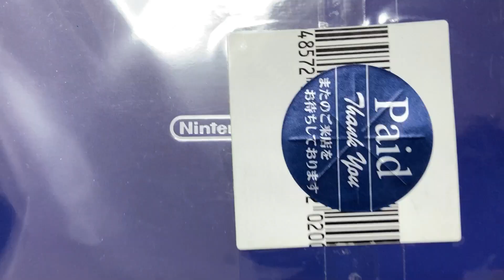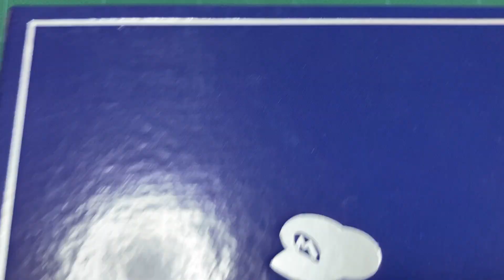【ブックオフ購入品紹介】ジャンクで非売品のタッチペン７色セットを中身を確認せず購入！何色そろっているのかな…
当時のクラブニンテンドー登録者のみポイントを消費し交換できたグッズをジャンク品で見つけてきました！
クラブニンテンドーってこんな仕組みだったんですね（笑）知らなかった…

日本のとある場所にある「すみれ島」。
その「すみれ島」でなんでも屋を開いています。
島民からの依頼に応え、できる限りのことをして動画にしています。

ユーチューブも動画編集も初心者ですので、いろいろなアドバイスやコメントお待ちしています。少しずつ見やすく、分かりやすい動画にしていきます！